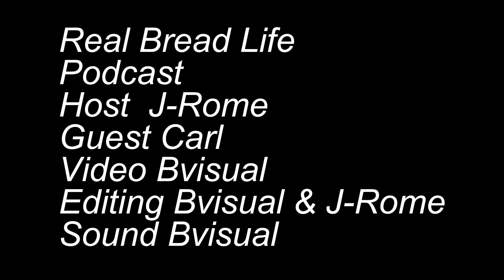How Did Carl Learn To Stack (HIS) Bread ?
Leave your questions and feedback in the comments below, and we'll be sure to respond.